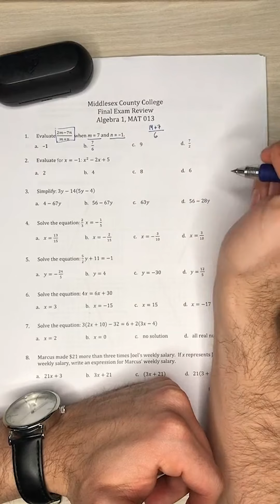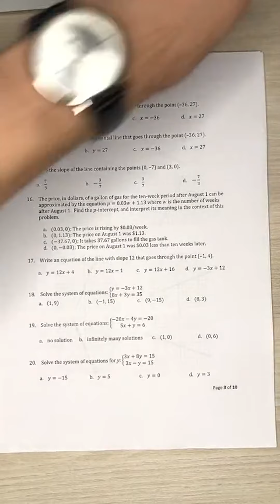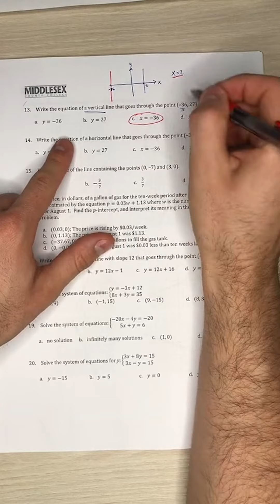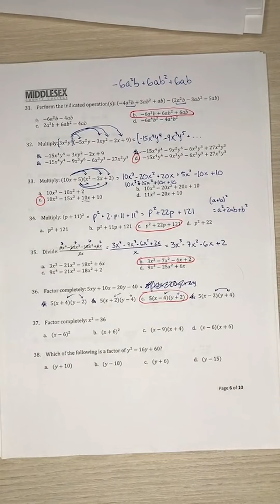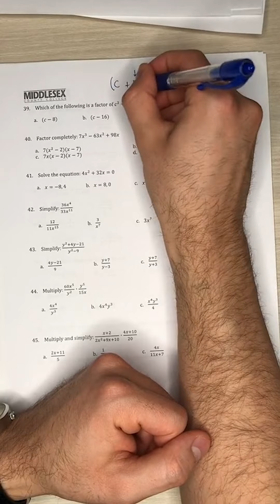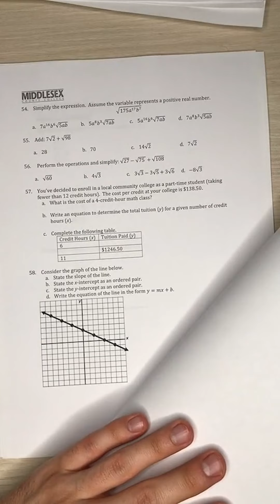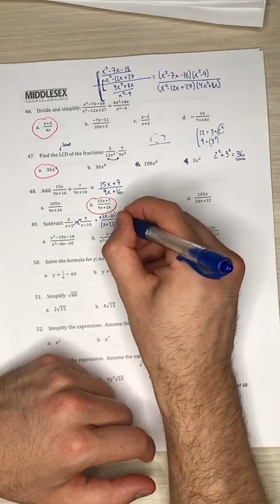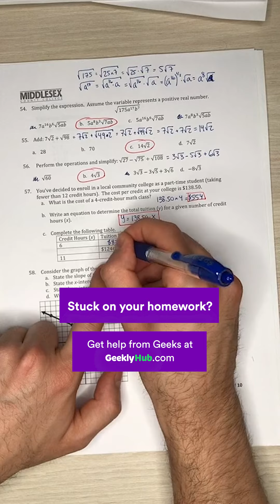GeeklyHub Algebra Finals Review | Get Ready For a New Semester!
Get ready to your Algebra finals with our Math tutor! We're going to review a wide range of college algebra problem - from simple word problem to complex factoring exercises.

Let us know what topics you would like to be reviewed next in the comments.

✔️ Want to boost your academic performance? We post short educational videos daily.